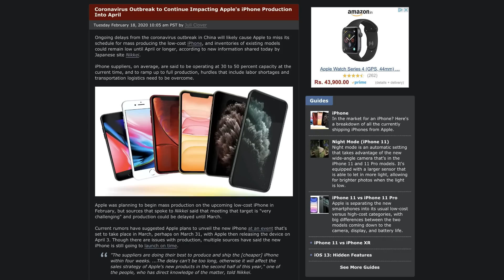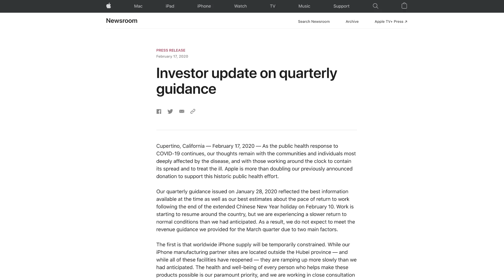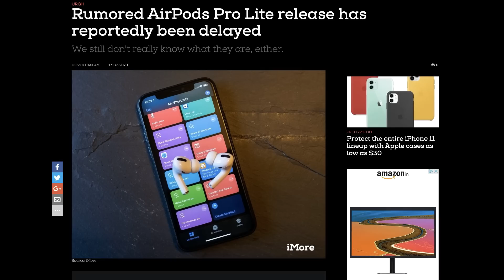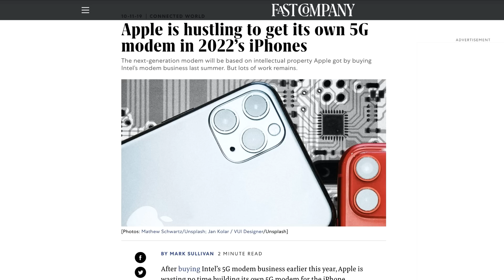iPhone SE 2/9 Delay, AirPods Pro Lite & 5G iPhone Rumors மற்றும் CarKey in iOS 13.4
Apple iPhone SE 2 or iPhone 9 release could be delayed, Apple may launch AirPods Pro Lite by the end of 2020, iPhone 5G modems may be in-house manufactured by Apple to fit its iPhone 12 Pro Custom Design and CarKey feature coming in iOS 13.4.